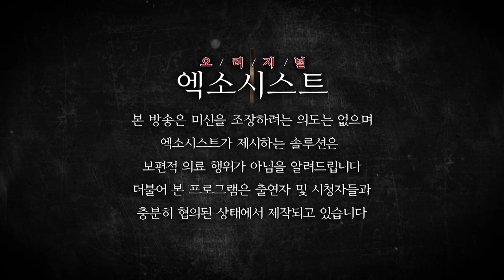[엑소시스트외전] 애동제자의 절규 . 신내림해준 XX 생각만 해도 울화가...엑소시스트조현우 010-5575-5669. 작두비월당 010-9858-8701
애동제자의 절규
왜 나에게 신을 내려서 이렇게.
잘못된 신내림 그 여정을 풀어본다